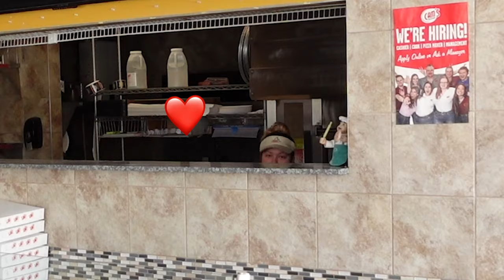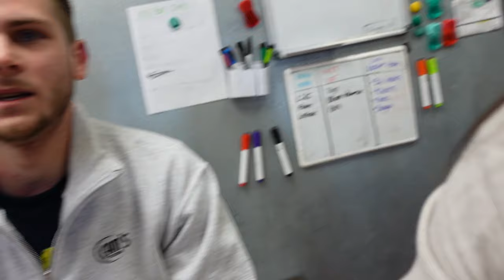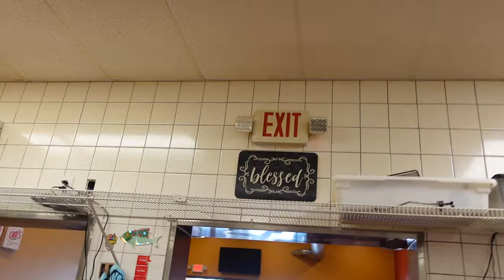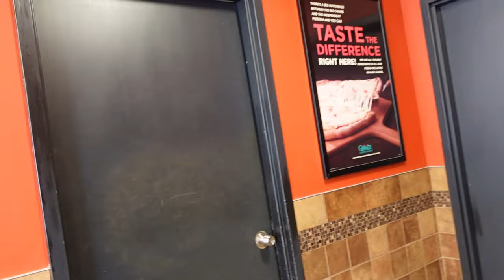visit all the pizzerias with me! | is this a vlog? | giuliana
i feel like i'm introducing u guys to all the members of my family in this vid 😂